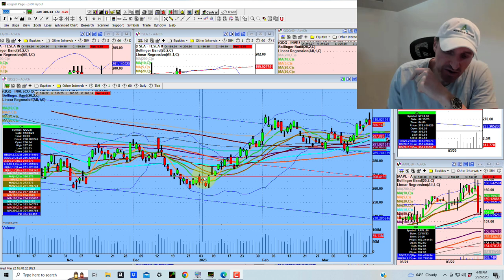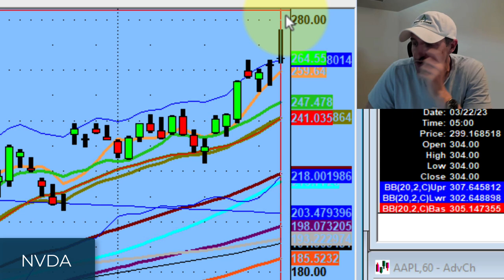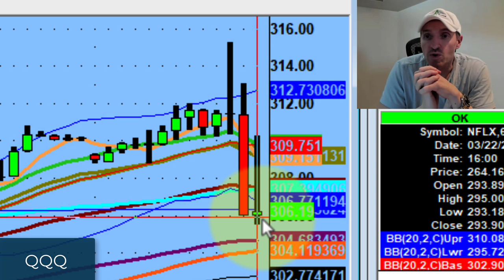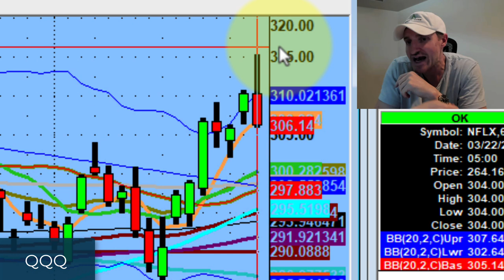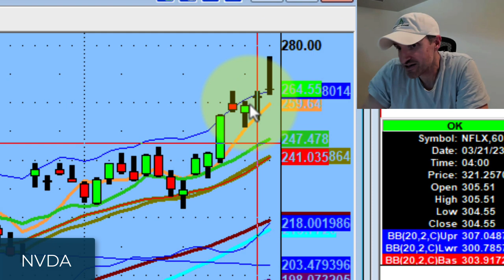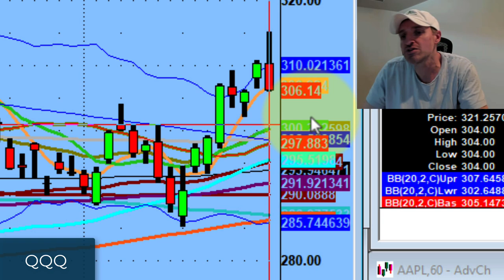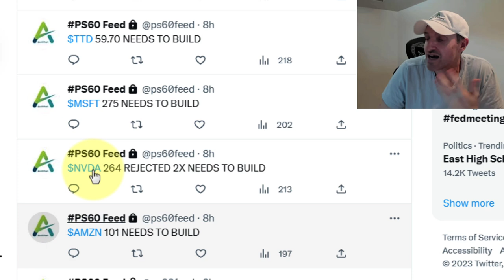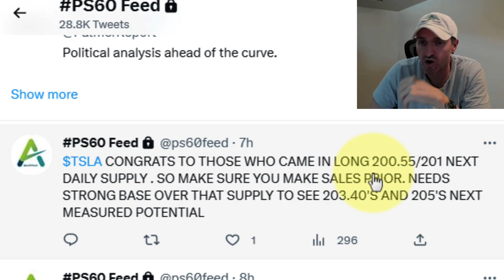The Feds Actually Made the Market Move Today | Stock Market Technical Analysis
Fed Chair Powell announced that interest rates were going to be raised another 0.25 points.

Tonight, we discuss how the rate hikes caused a lot of stocks to put up inverted hammers. The 306 level is important to watch on the QQQs for tomorrow.

💚 COMMUNITY SUPPORT 💚